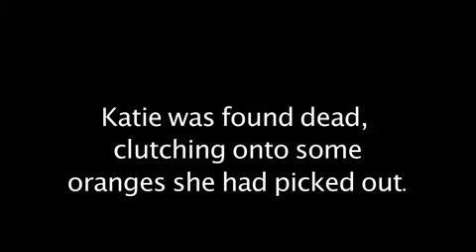Paranormal Activity ORIGINAL ENDING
This is just a spoof on the new movie Paranormal Activity that everyone's talking about. I got to see the film last night, and i had a few ideas on how things could have gone. This is one of those ideas! ENJOY!